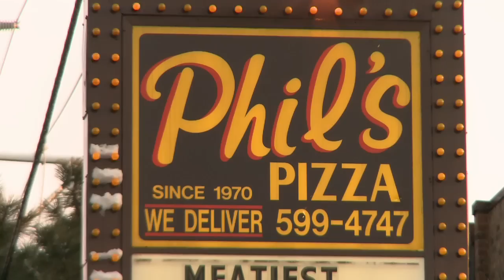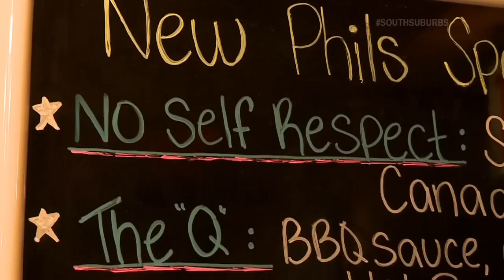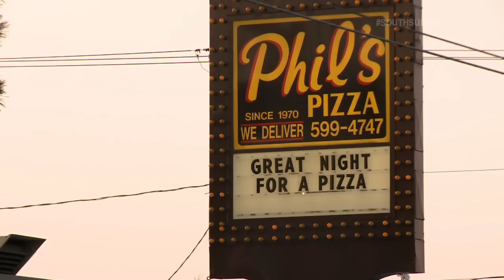Chicago's Best Thin Crust Pizza @ Phil's Pizza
A segment from the Chicago's Best South Suburbs episode.